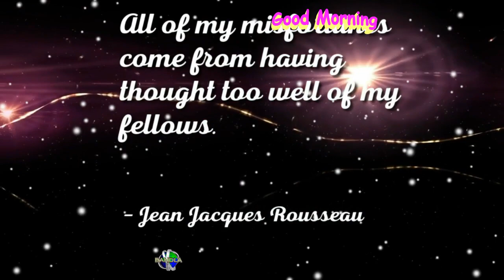All of my misfortunes come from having thought too well of my fellows.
All of my misfortunes come from having thought too well of my fellows.- Jean Jacques Rousseau